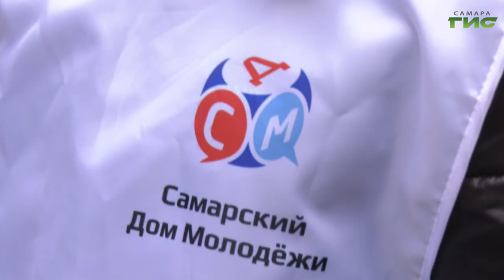В Самаре продолжает свою работу городской штаб по оказанию помощи пожилым и маломобильным жителям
В Самаре продолжает свою работу городской штаб по оказанию помощи пожилым и маломобильным жителям. Он был развернут в 2020 году в рамках федеральной волонтерской акции "Мы вместе". Одиноко проживающие пенсионеры и инвалиды могут обращаться за получением адресной помощи — волонтеры помогут оплатить коммунальные услуги, купить лекарства и товары первой необходимости. Гульфия Сафина сегодня пообщалась с одним из получателей волонтерской помощи.